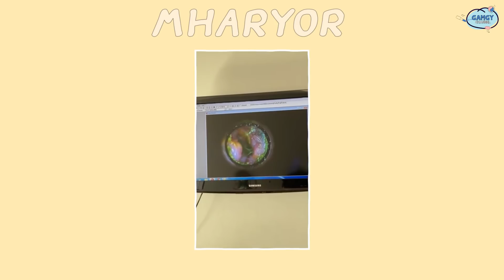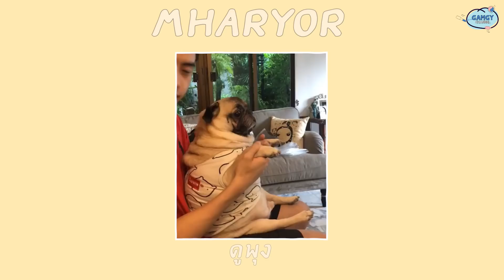หมูยอโดนแฉ! แฉหมดเปลือกโดยแก้ม & รูบี้ หมาปั๊กตัวนี้จะน่ารักขนาดไหน แฟนคลับย๊อยอห้ามพลาด! 😍 | gamgy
แก้มขอเอาความน่ารักน่าฟัดของเจ้าหมูยอ มาให้ทุกคนได้ตกหลุมรักนางไปพร้อมๆ กัน😍
จัดทำคลิปนี้เป็นพิเศษ เพื่อตอบคำถามจากทางบ้าน ที่อยากจะรู้จักหมาปั๊กของแก้ม & รูบี้มากขึ้น
บอกเลยว่า ใจไม่แข็งห้ามดู! ระวังจะตกหลุมรักนาง! หมูยอจะน่าเอ็นดูขนาดไหน ไปดูกันเลยย